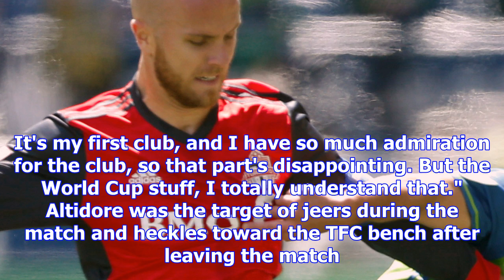Usmnt: jozy altidore, michael bradley drown out the boos as toronto fc wins at red bull arena | goa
Usmnt: jozy altidore, michael bradley drown out the boos as toronto fc wins at red bull arena | goal.com
HARRISON, N.J. — The boos came early and often. Every single touch, every pass and every dribble. An...